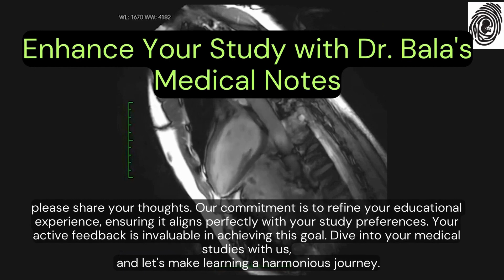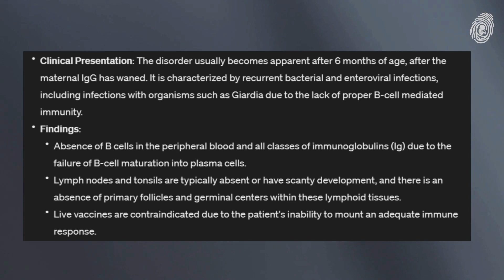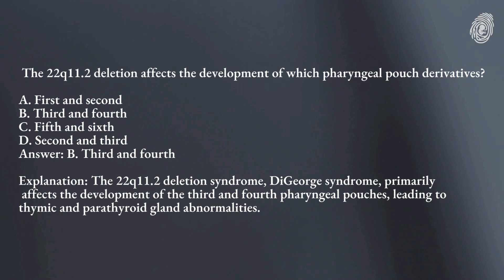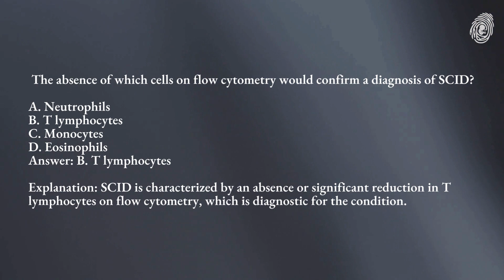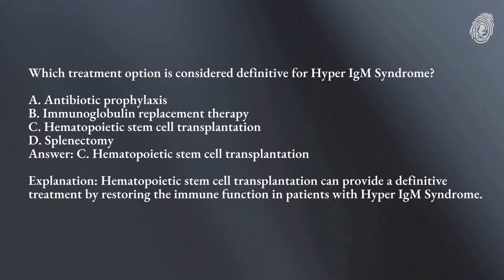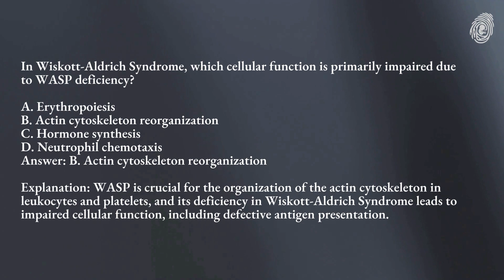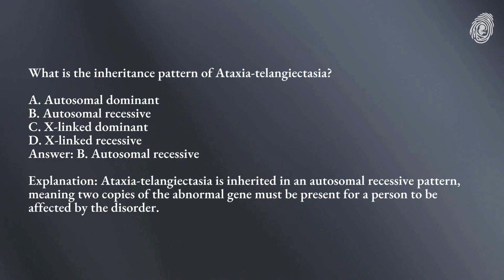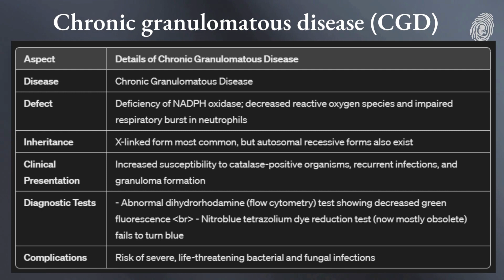Immunodeficiency Disorders I Excellent Notes, Elite MCQs for MBBS, NEET PG, INICET I Dr.Bala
Dive deep into the crucial world of immunodeficiency disorders with Dr. Bala's comprehensive notes and high-yield MCQs, meticulously crafted for MBBS students and NEET PG, INICET aspirants. Elevate your understanding and retention with content that simplifies complex concepts, aiding you to excel with high marks in your exams. While you're engrossed in studying, let the soothing background music enhance your concentration. Join Dr. Bala in mastering medicine, one topic at a time.